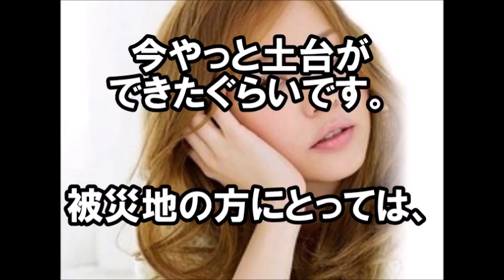【美の秘密】香里奈、東京ガールズコレクションで、美しさの秘訣について語る。最近はまっているアプリが可愛い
今でも変わらない美しさ。

香里奈さん最強ですよね。

お姉さんにほしいですｗ

【※衝撃速報】スキャンダルで芸能界から干された香里奈がA〇出演濃厚！ギャラは３億円と発覚！？